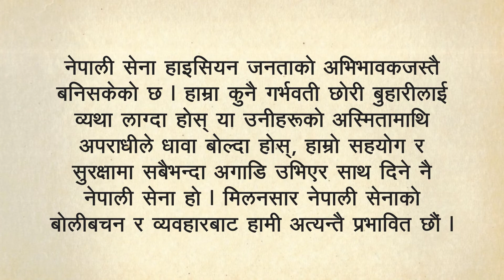नेपाली सेना हाइसियन जनताको अभिभावकजस्तै ।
Yatra Bidesh Ko Chinta Swadesh Ko.

Travel Book by Late Mr. Pushkar Lal Shrestha.